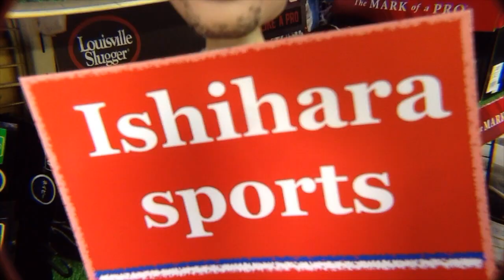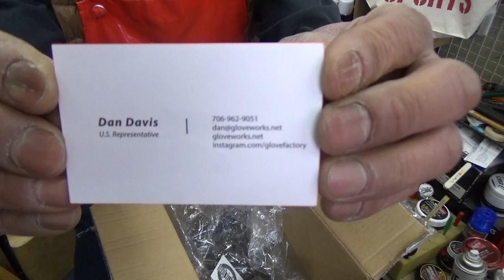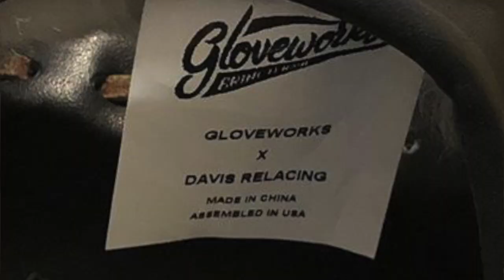Glove Works × Davis Relacing #1922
アメリカはジョージアのダン・デイビスさんから「グラブワークス×デイビスリレーシング」のコラボグラブが到着しました。今日はご紹介の動画になります。
My friend Mr.Dan Davis sent me GW glove this time. He manages "Davis Relacing" in GA. He sent me GW glove lately. I show you it this time. Thank you !

ウエブ修理（編上げワンピースウエブ）Relace a glove modify one piece web #1901

キャッチャーミット（クロスロックウェブ）Relace a catcher's mitt cross lock web #1900

「湯もみ」しますか？part2 グラブの取扱説明書を読む！Manual of your glove #1874